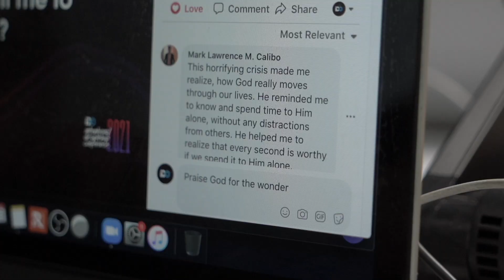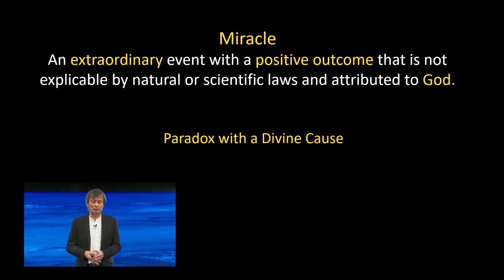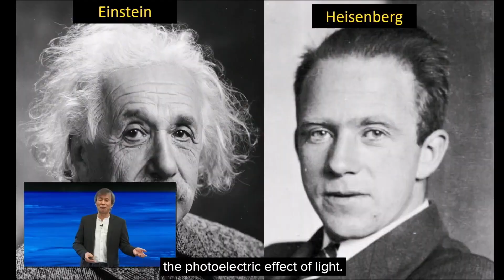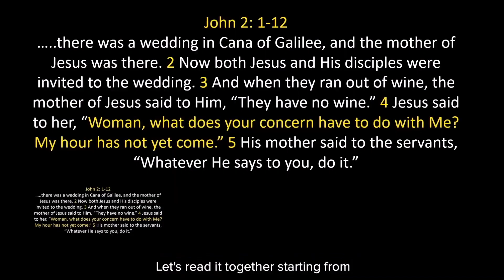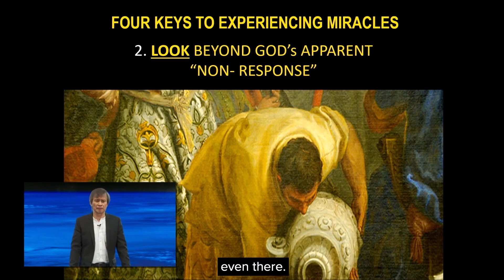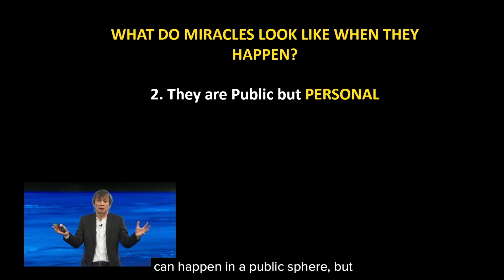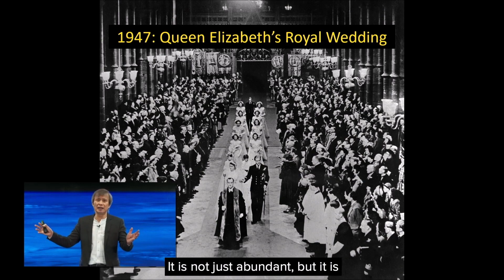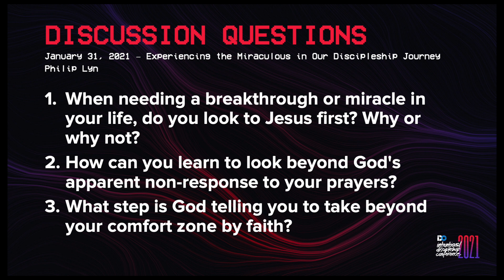Miracle | Dr. Phillip Lyn - February 7, 2021 Sunday Service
We are now accepting online giving with TITHE.LY! Get the Tithe.ly app and search for CCF San Francisco.

Copyright License A-998960, Valid Through: 5/31/2021